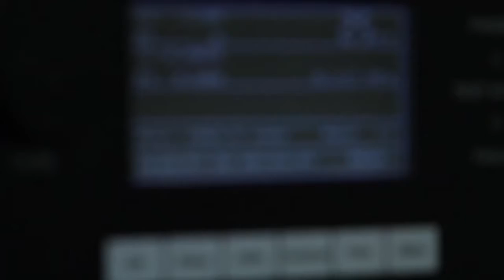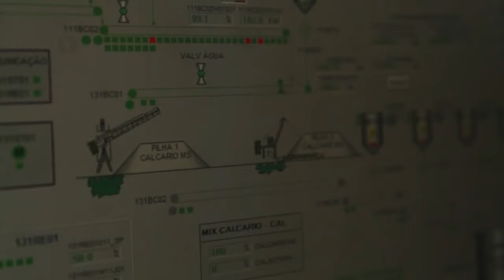CIMENTO - Processo Preparatório